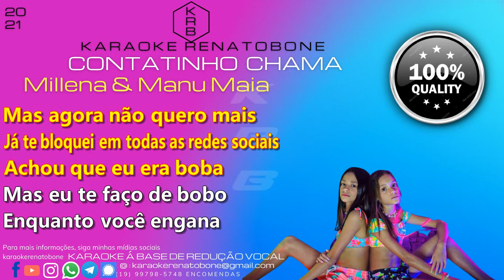CONTATINHO CHAMA - MILENA E MANU MAIA - PLAYBACK INSTRUMENTAL KARAOKE